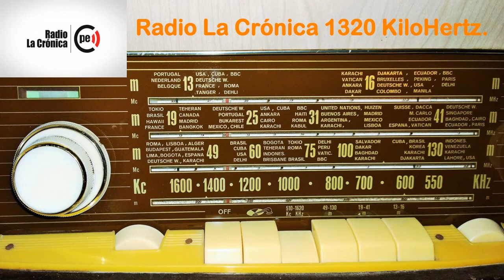Radio La Crónica 1,320 Kc. Perú-Lima-San Miguel.[ Origen del El Baúl de Los Recuerdos ]. R-1.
OAX-4I Radio La Crónica 1,320 Kilociclos. (Rec- 24 Junio 2016).
Programa Musical, " El Baúl de Los Recuerdos ". El Origen
del Programa. ( Recepción en Lima-Sur, Perú ). Rec -1

Programa : El Baúl de Los Recuerdos.
Conducción: Aníbal Rojas Flores

Idioma: Castellano.
Banda: Onda Media. Lima - Perú.
Frecuencia : 1,320 KiloHertz.
ID Locutor:  " ... Radio La Crónica 1,320 KiloHertz.
Programamos para Ustedes, La Mejor Selección de Temas En
El Baúl de Los Recuerdos... ".

Programa: El Baúl de Los Recuerdos que se transmite
de lunes a viernes de 10:02 Hrs. a 12:00 Horas.

Estación : Musical e informativa, enlaces informativos con Radio
Nacional del Perú
Date : 24 de Junio 2016. Hora Local: 11:37 am.

Imagen Referencial: Radio a Tubos Graetz.
RX: Sony ICF-SW7600G
Ant. : Barra de  Ferrita Interior del Receptor.
Recording Audio: Olympus P
QTH: Lima-Sur, Lima. Perú.
Estación o Clima:

Comentarios: Radio La Crónica 1,320 KiloHertz. Registro de
Audio del Origen del Programa; El Baúl de Los Recuerdos ".

Detalles: El Programa El Baúl de Los Recuerdos se transmite
El nombre del Programa viene de otro programa de Radio
la crónica llamado " El Cofre de Los Recuerdos ".